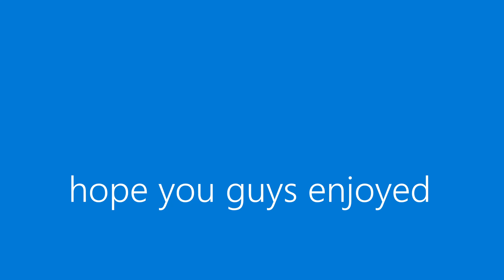This was a bad idea | Subnautica Below zero